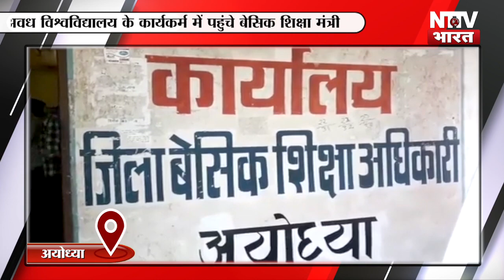15 December 2019 NEWS HEADLINES सुल्तानपुर-अमेठी-अयोध्या-प्रतापगढ़-बाराबंकी | NTTV BHARAT